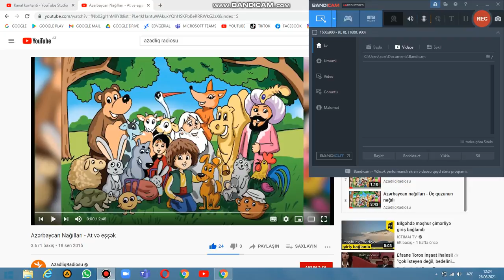AT VƏ EŞŞƏKİN NAĞILI